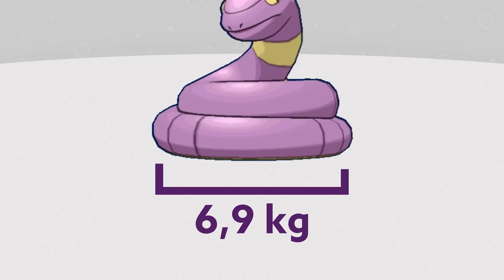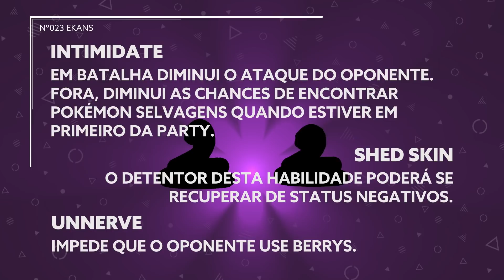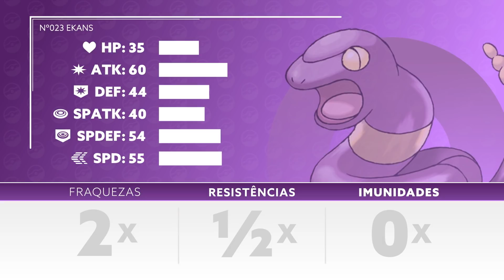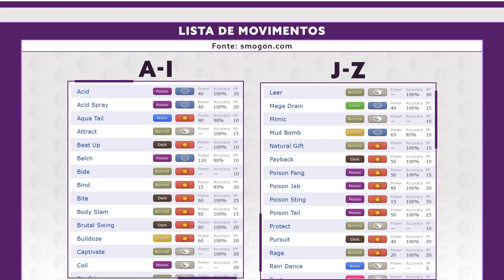#023 Ekans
Roteiro: Diego Guilherme Porfirio
Edição: Brian Schuindt

Trilha
Nome do artista: H5 audio DESIGN